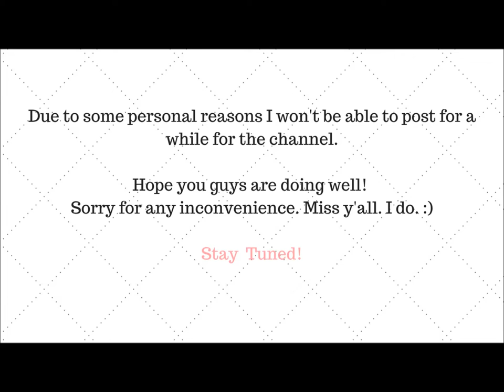Thank you for your support. XoXo :)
Those with Private Readings engagement  (June Bookings) with me, I will be working on your readings as per the email conversations.

XoXo